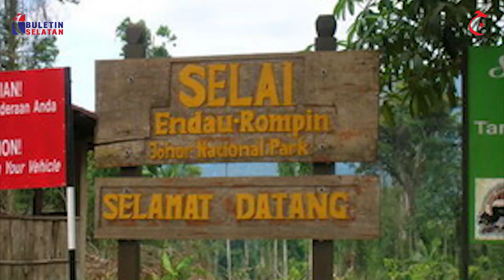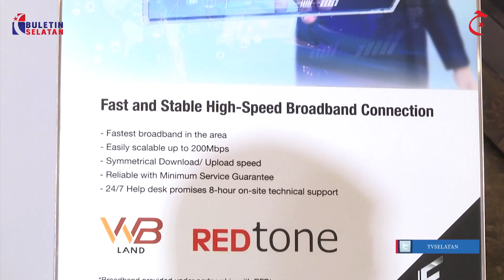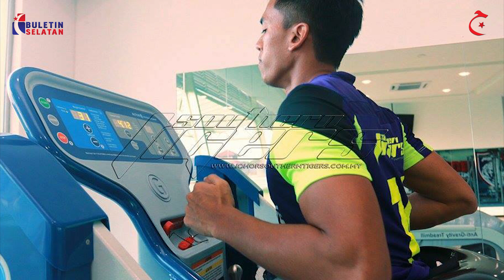Buletin Selatan : 15 Januari 2015